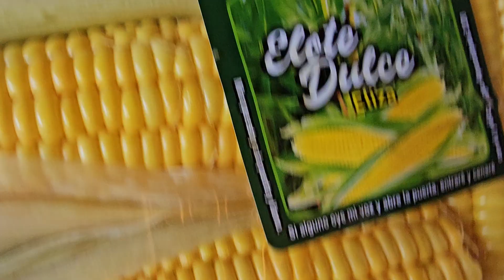verduras para un rico caldo de res mujeres salvadoreñas asi cosinan